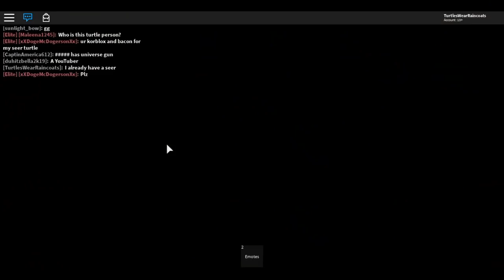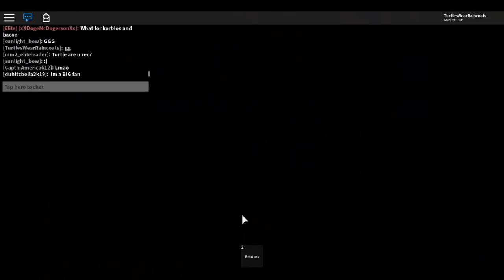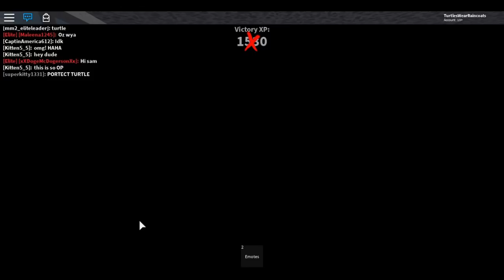He's using the Bacon as his shield! (Robox Murder Mystery 2)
In today's Murder Mystery 2 video I work on my aiming, but one of the innocents is making it really difficult for me, as he hides behind a fallen bacon.  How good is his bacon shield?